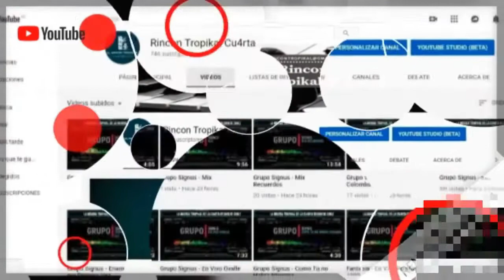Los Vikings 5 - La Saporrita